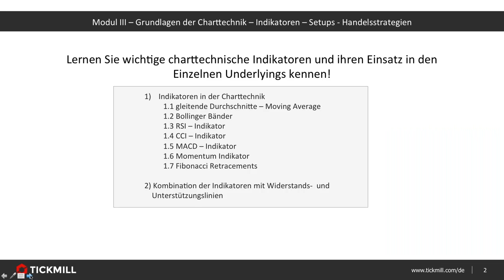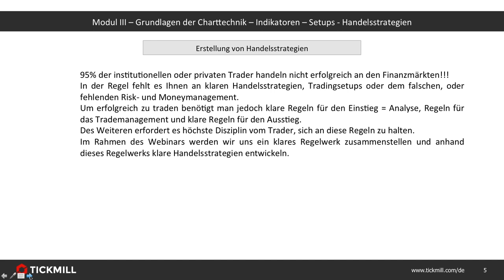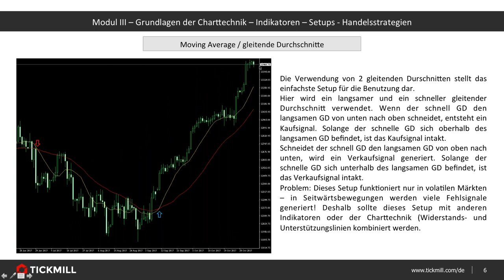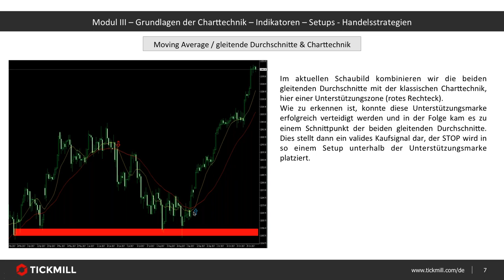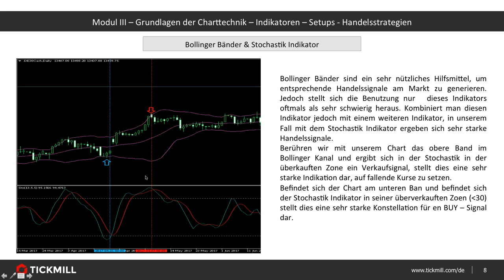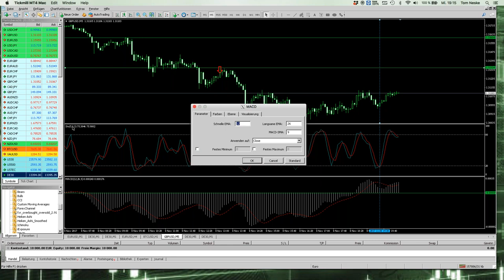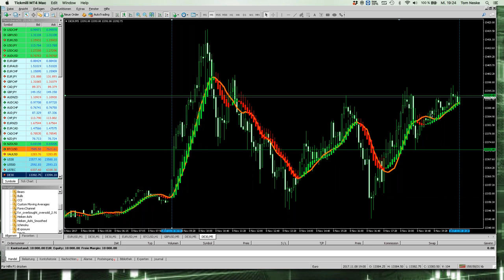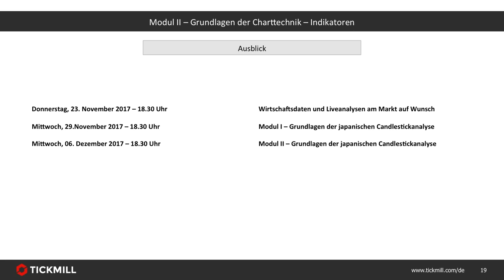Grundlagen der Charttechnik - IndikatorenSetups - Handelsstrategien